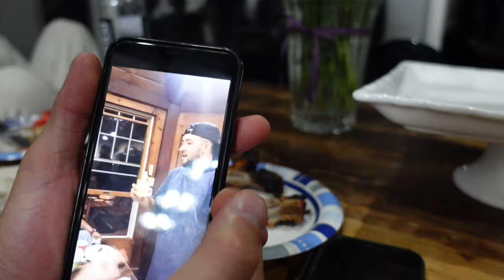Weekend getaway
Weekend getaway with Wifey and the boys, Candlewood Lake,CT.
As always, we love and appreciate you guys. Until next time.